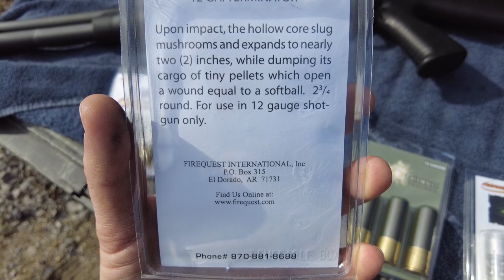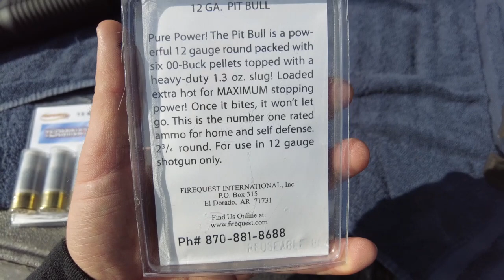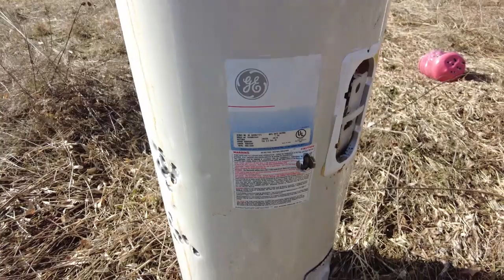Exotic Shotgun Shells Vol 3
I used a few different Exotic Shotgun Shells on the Water heater. I started with 00 Buckshot as my control group and then I used The Terminator shells, The Pitbull Shells, The Armor Piercing Incendiary Shells, and finally, The Double Slug Shells.